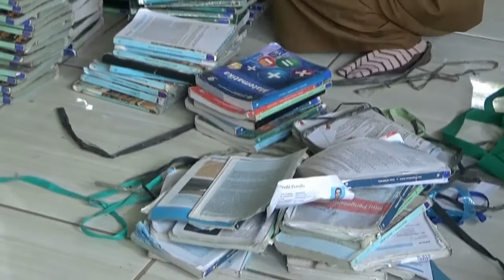Siswa Tidak Mampu Diberikan Modul Pembelajaran - Berita Sultantv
Dinas Pendidikan Kota Tangerang membentuk tim bina wilayah yang terdiri dari guru-guru, dengan tugas mendatangi rumah siswa untuk memberikan modul pembelajaran.